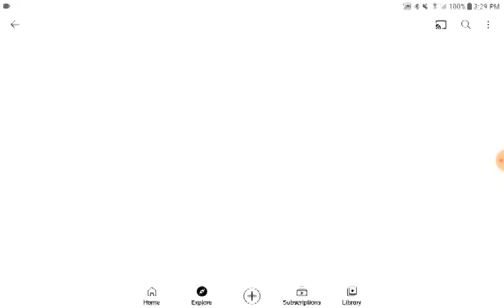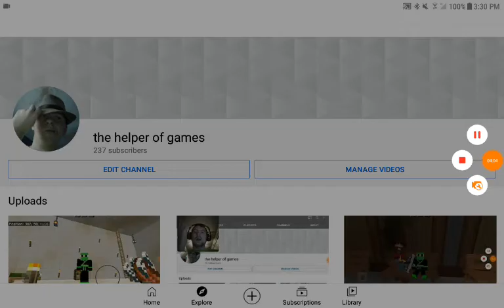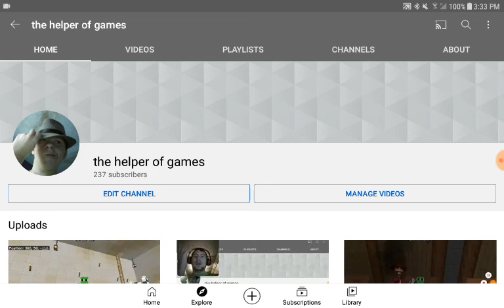slow internet struck again| update video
really sad that i couldn't do the map for you guys today, it looked liked a very great spawn